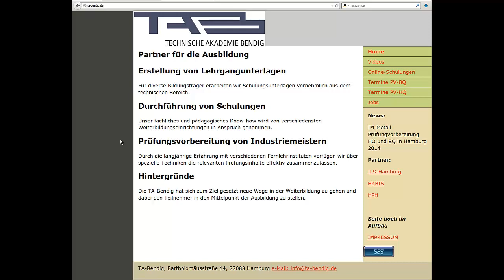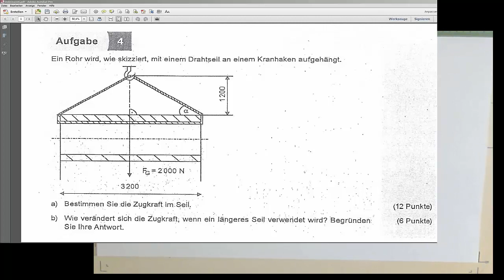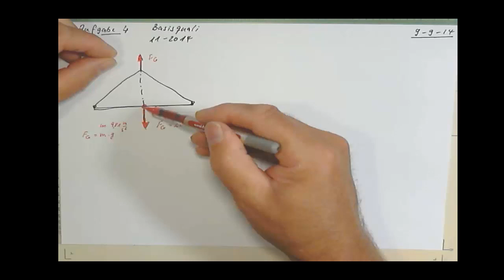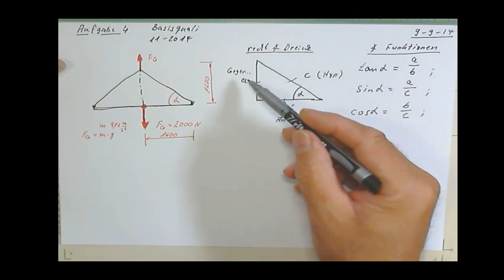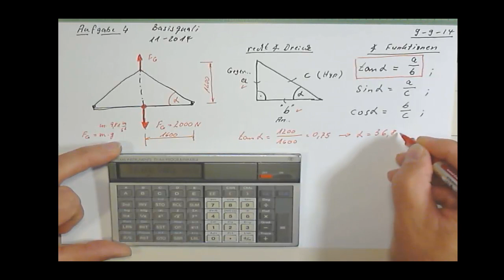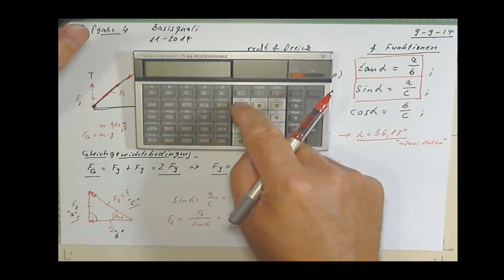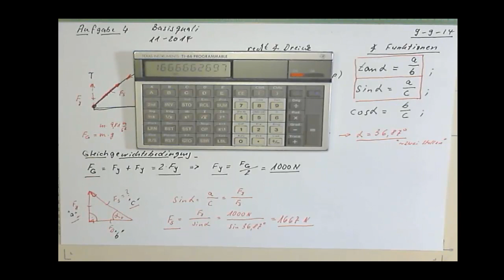NTG Schnupperkurs 09 09 2014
Das Video zeigt eine Nachhilfestunde für Industriemeister Basisqualifikation NTG wie wir sie per online streaming durchführen
für alle die, die Schwierigkeiten bei der Berechnung haben, bieten wir online Nachhilfe an. Einfach melden telefonisch lässt sich alles gut besprechen!